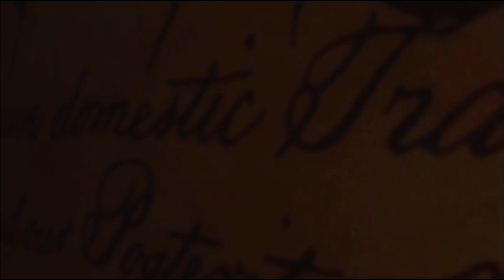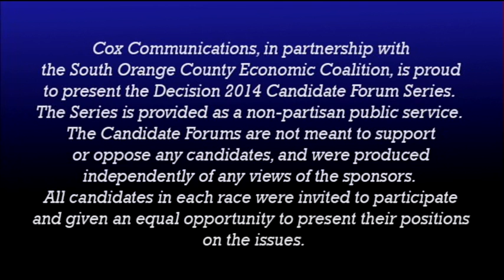2014 Aliso Viejo City Council Candidate Forum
The Series is provided as a non-partisan public service.  The Candidate Forums are not meant to support or oppose any candidates, and were produced independently of any views of the sponsors.  All candidates in each race were invited to participate and given an equal opportunity to present their positions on the issues.